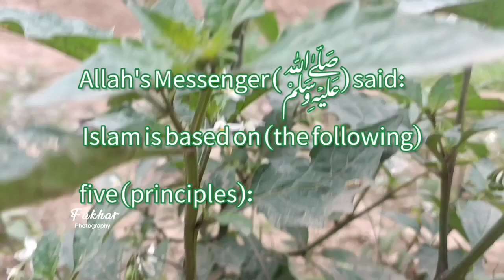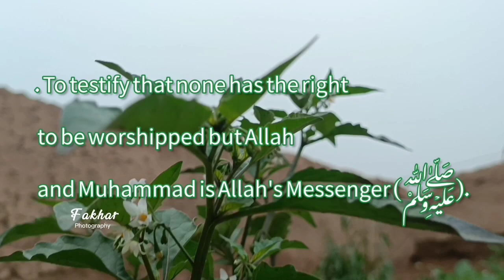40 Hadith | No#01 | In Arabic with Urdu and English Translation |Fakharphotography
40 Hadith | No#01 |In Arabic with Urdu and English Translation | Fakharphotography | Nature photography